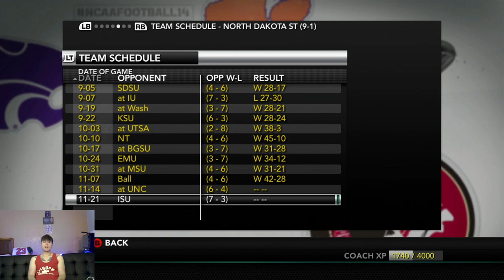Night PrimeTime Game In C-USA East Rivalry